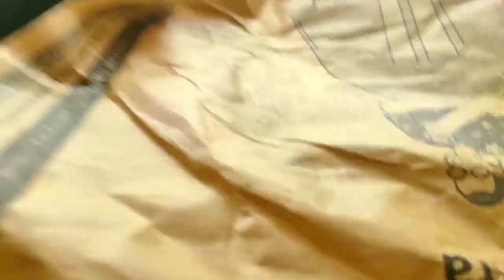How To Get Cheapest Products From Flipkart 🔥🔥🔥 ফ্লিপকার্টের সবচাইতে সস্তা শপিং কিভাবে করব ??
Flipkart Offer
Flipkart Discount Offer
Flipkart Free Shopping Offer
Flipkart Shopping Trick
Flipkart Best Deals
Flipkart New Deals
Flipkart Cashback
Flipkart Offer Today
Amazon Cashback Offers
Amazon Great Indian Festival Shopping
Amazon  Shopping Trick
Amazon Free Shopping Offer
Amazon Shopping New Offer
Amazon Discount Offer